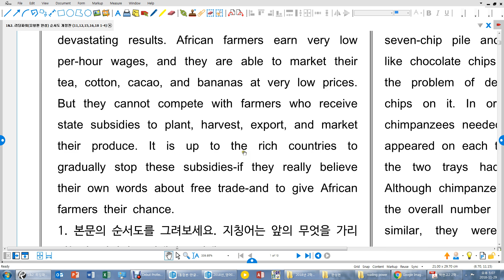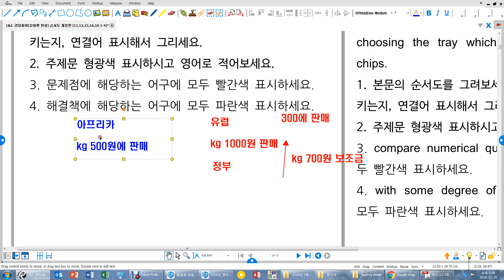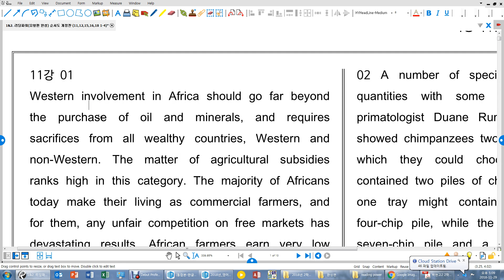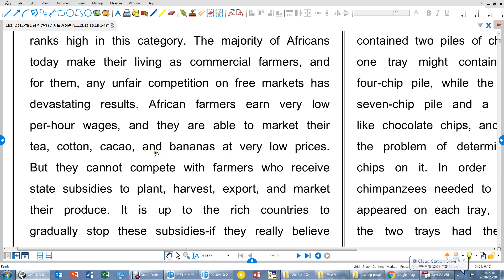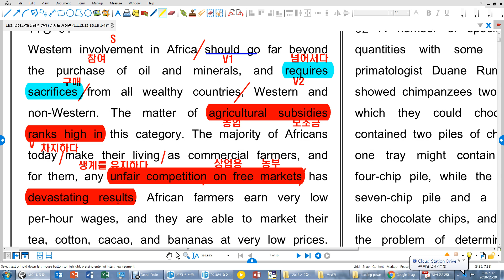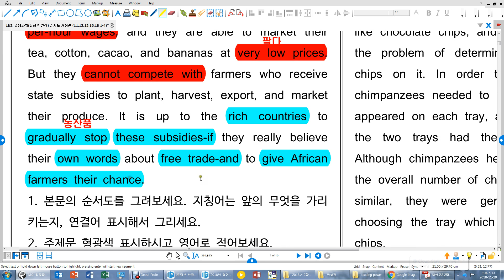reading power완성편 11 1